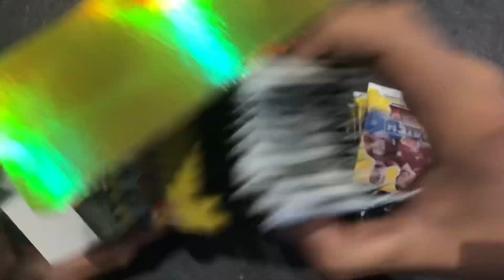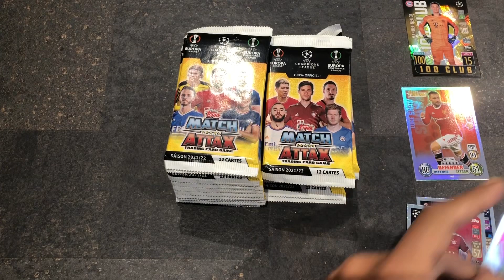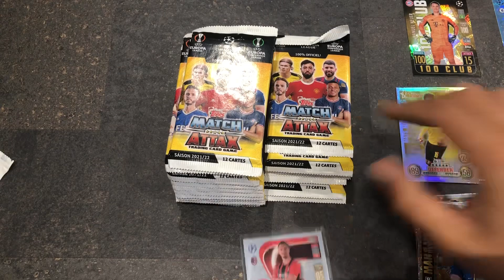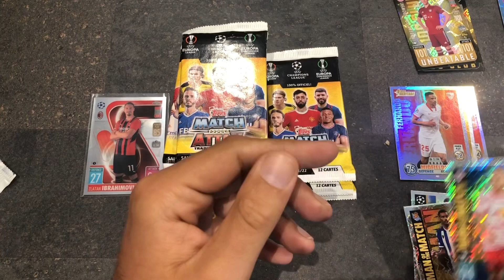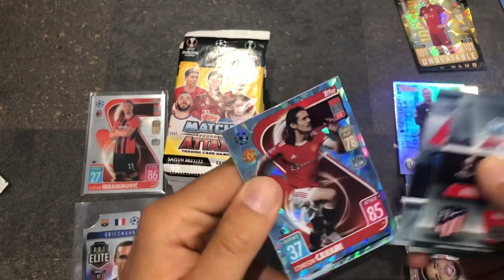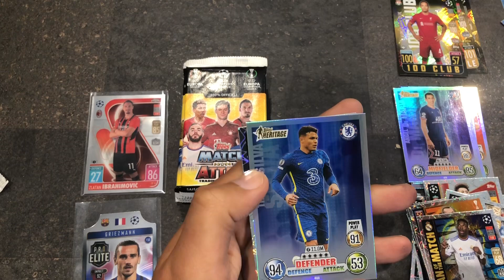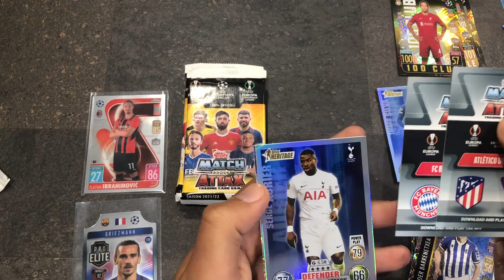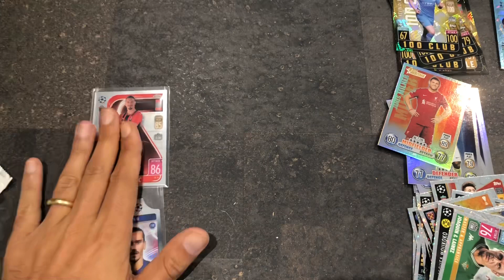J’OUVRE UN DISPLAY MATCH ATTAX TOPPS UEFA !! CHASSE AUX HITS CHROME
Ouverture d'un display Topps Match Attax ! Chasse aux cartes de football autographe, maillot, memorabilia

24 boosters pour aller chercher les grosses cartes de la série